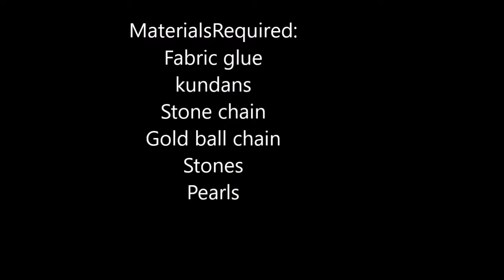How to make peacock kumkum box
DIY  How to make kumkum box /Sindhoor box
Materials are also available in the following links.
GOELX All-in-1 Silk Thread Jewellery Making Kit .